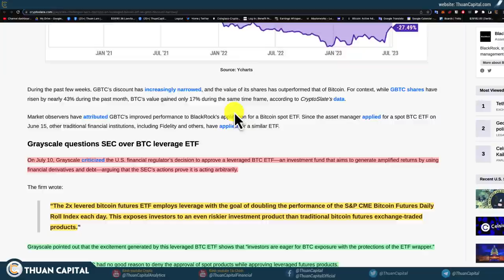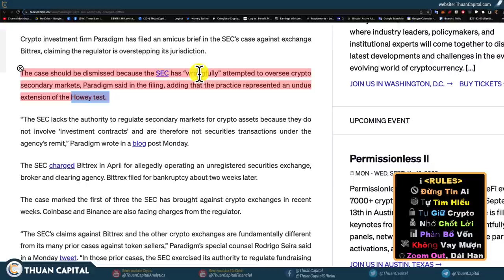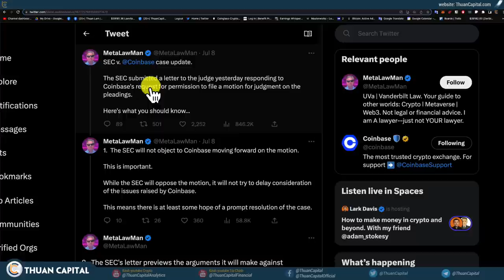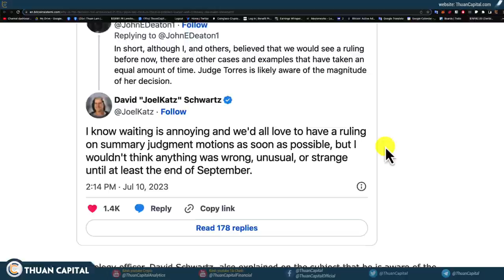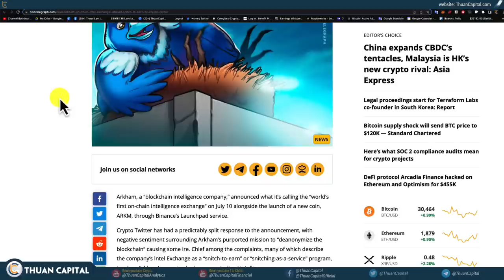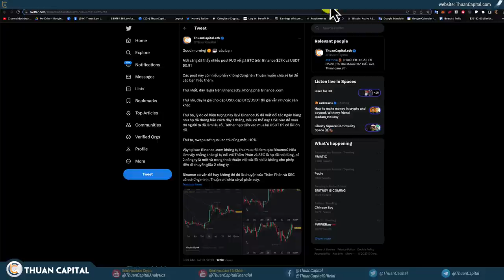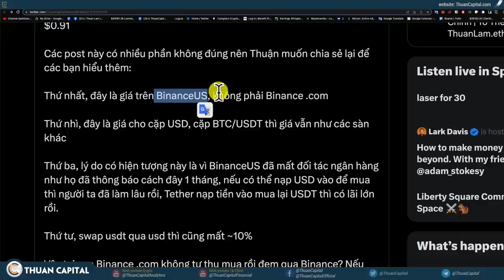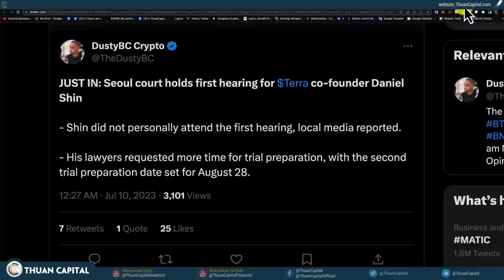1647 (Part 2) - SEC UPDATES | ARKHAM Intel DRAMA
⏱️ TIMESTAMPS
00:00 - Quan điểm luật sư của Grayscale về SEC về các Quỹ ETF Bitcoin
02:05 - Paradigm nói SEC đã quá lạm dụng trong cách kiểm tra token nào là chứng khoán trong vụ kiện Bittrex
05:15 - Cập nhật SEC đối đầu Coinbase - Bán chứng khoán chưa đăng ký trên sàn
08:15 - Bao giờ có kết quả vụ kiện Ripple và SEC?
09:17 - Drama: cách hoạt động ArKham - Lộ thông tin trên link giới thiệu
13:58 - Nhiều post FUD về giá BTC trên Binance $27K và USDT $0.91
16:32 - PancakeSwap triển khai giải pháp đám mây của Google để đảm bảo dịch vụ nhanh hơn, ổn định hơn và đạt được 99,99% uptime
17:48 - Cập nhật về Terraform Lab: Co-founder ra toà hôm nay
19:30 - Ưu đãi dành riêng cho cộng đồng ThuanCapital